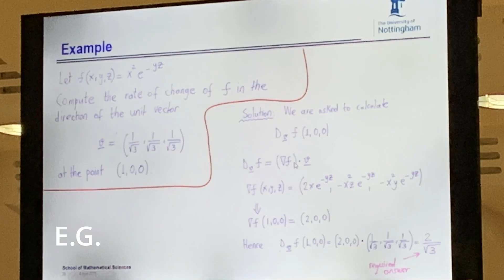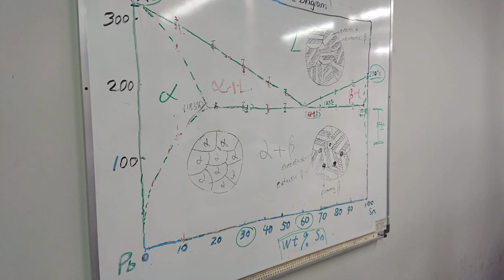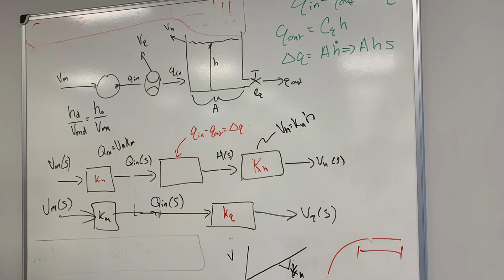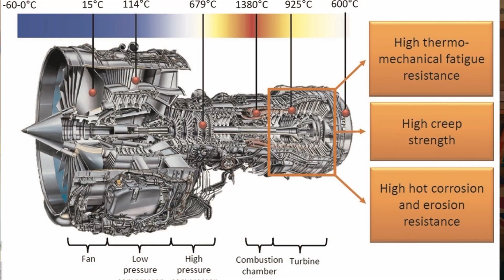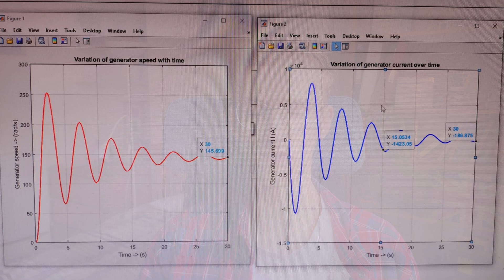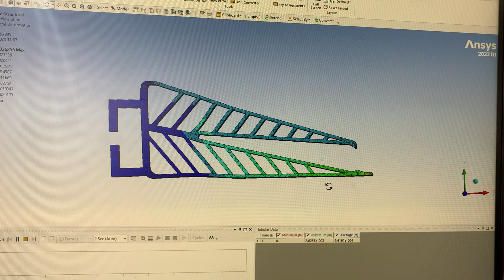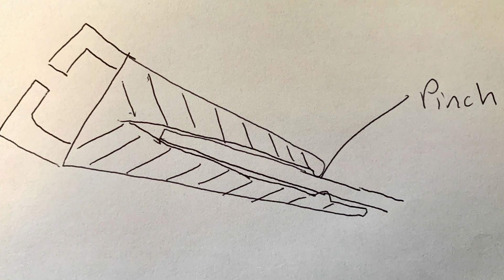A Full Breakdown Of My Mechanical Engineering Degree at The University of Nottingham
Ever wondered what a Masters Degree in Mechanical Engineering looks like? Well look no further than this! I breakdown every module that I have done over the past 5 years, including what the best bit was and the biggest challenge. I also chuck in a load of photos of my experience of the degree to give you some visual insight into what you'd get up to! I hope it helps, and if you have any questions, let me know!

Thumbnail- Canva
I'm on Instagram as jdknightingale.